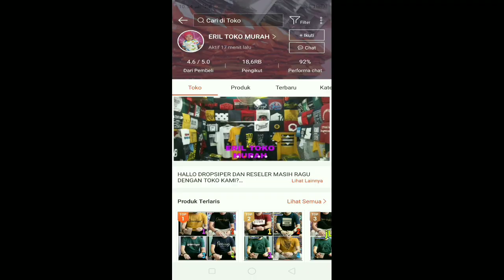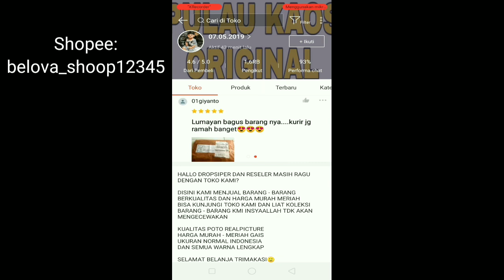Rekomendasi Supplier Kaos Pria & Wanita Super Murah lngsung dari Konveksinya,Bisa beli Grosir & Ecer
Note: WA diatas bukan untuk konsultasi Bisnis Online yaa..

Rekomendasi Supplier Kaos Pria & Wanita Super Murah langsung dari Konveksinya | Bisa beli Grosir & Ecer
Supplier kaos pria murah harga mulai 29 ribuan
Rekomendasi toko kaos murah di Cimahi
Rekomendasi Supplier Kaos murah di shopee

Hallo Sahabat Seller, sesuai Request dari kalian semua di minggu2 sebelumnya, hari ini aku bakal ngasih Rekomendasi Supplier kaos pria dan wanita yang so murah banget harganya tu mulai dari 29 Ribuan doang. Wawww murah benget kan ya?
Jadi disini nanti ada kaos pria yang komplit banget size nya. Mulai dari size anak2, size M L XL sampai dengan yang size jumbo pun juga ada. So Ini Supplier cocok banget buat kalian para Seller kalau mau dijual lagi ataupun kalian kalau buat dipakai sendiri karena bisa beli eceran juga. Pokoknya kalian wajib & kudu tonton video ini sampe habis ya gaess, karena aku bakal jelasin semua secara detail. Semoga rekomendasi dari aku bisa membantu yahh, sukses selalu buat temen2 pebisnis online..

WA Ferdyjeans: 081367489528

Silahkan order juga hijab merek butik dgn harga terjangkau di Ayu Boutique Batam, link toko

For Endors & Kerjasama Silahkan DM Instagram Ayucatur1994 atau klik link berikut